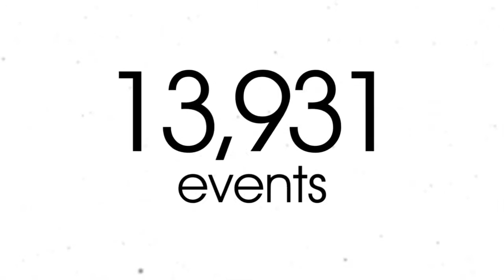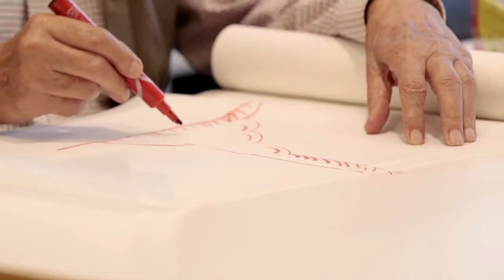Aronoff Center for the Arts - 20th Anniversary Celebration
Representatives and leadership from the Cincinnati Arts Association, Aronoff Center resident arts groups and audiences, Cincinnati business community, and more discuss the history of the Aronoff Center for the Arts and its impact on the Tri-state region.